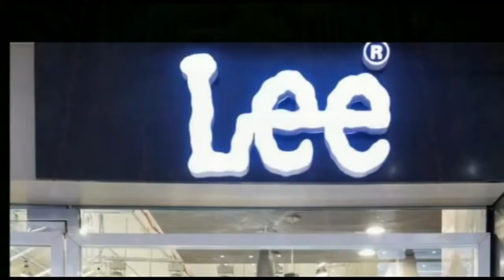दरभंगा : कोरोना से बचाव को लेकर डीएम ने की बैठक